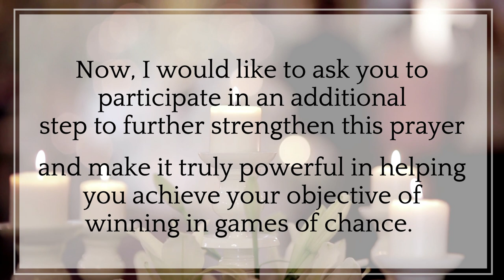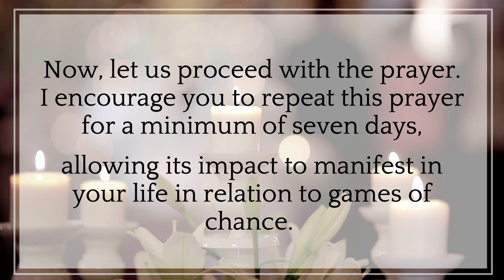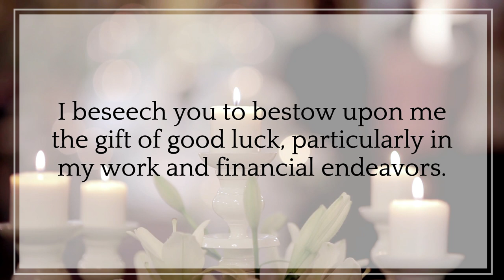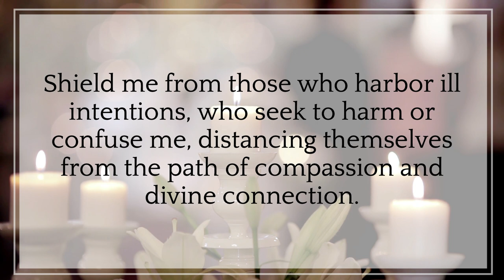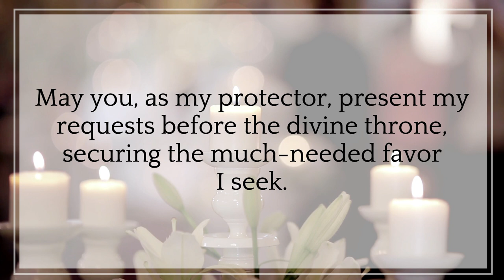Prayer to win in gambling very secret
Discover the highly guarded secret prayer that has the potential to unlock unprecedented success in the world of gambling. In this intriguing video, we unveil a prayer so covert and exclusive, it will leave you spellbound.

Join us as we delve into the clandestine realm of this hidden prayer, known only to a select few. Witness extraordinary stories of individuals who have whispered this sacred prayer and experienced remarkable victories in the world of gambling, defying all odds.

Prepare to be captivated as we unravel the enigma surrounding this secret prayer. Learn how to harness its mystical energy and align yourself with the forces of luck and fortune. This is not your ordinary prayer; it is a powerful tool that can tilt the scales of chance in your favor.

Don't miss this extraordinary opportunity to witness the incredible effects of this secret prayer. Join us as we guide you through the steps to enhance your gambling success. Be prepared to unlock the hidden secrets of the game and emerge as a victor. Watch now and embrace the power of this secret prayer that can transform your gambling experience forever.